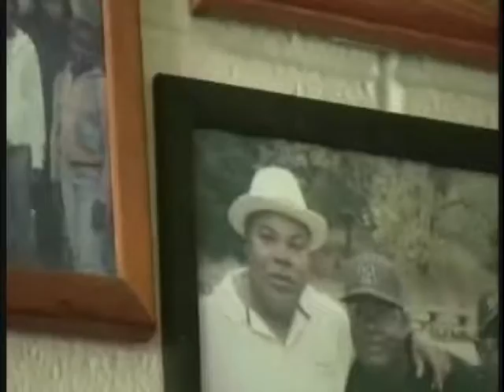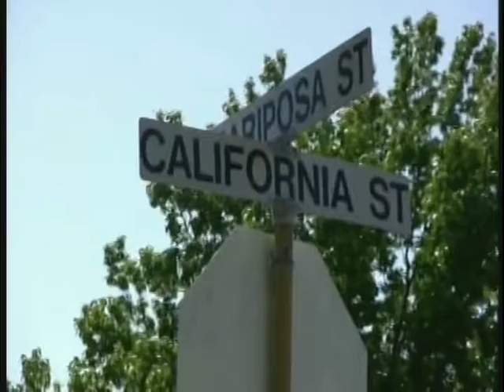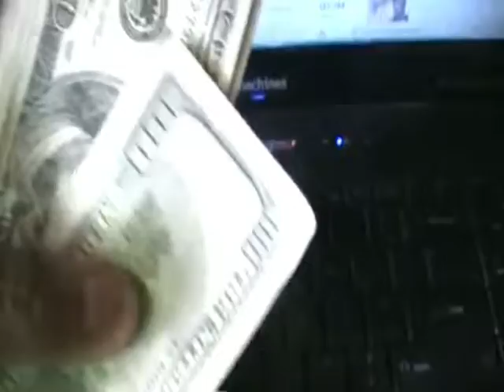Get Money - Koolaide *mini movie*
video by sage for zhinni ent and raven for 20/20 vision